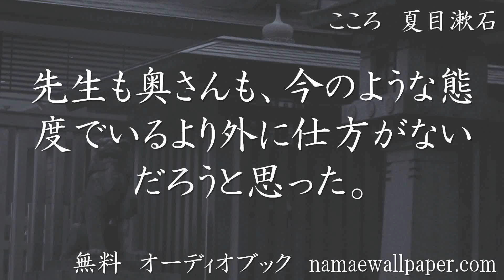無料 オーディオブック こころ 夏目漱石 5/15